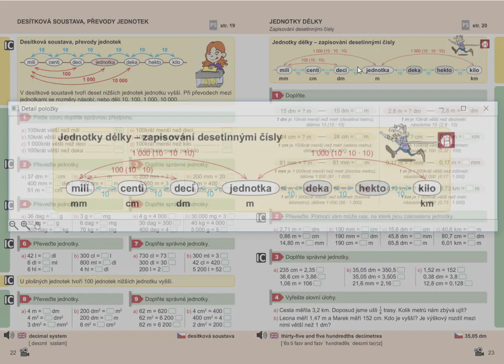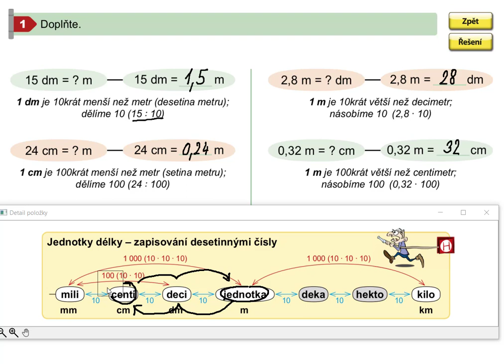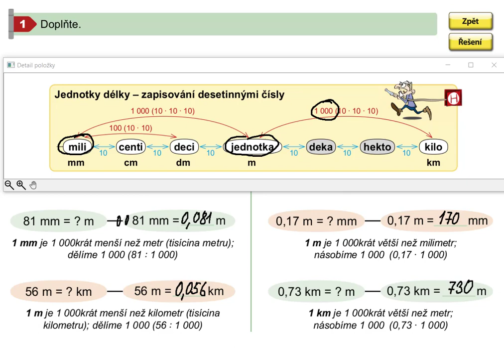Jednotky délky (zapisování desetinnými čísly), Mat. mat. pro 5.roč., 2. díl, str. 23, cv. 1